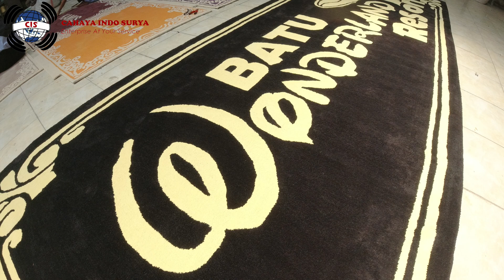BATU WONDERLAND RESORT | KARPET CUSTOM LOGO | MENINGKATKAN BRANDING USAHA